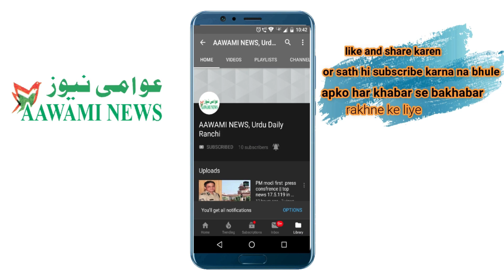Mob lyching ka ek or waqya topi pheki,chasma toda,or behos hone tak mara ’ٹوپی پھینکی، چشمہ توڑا، بے